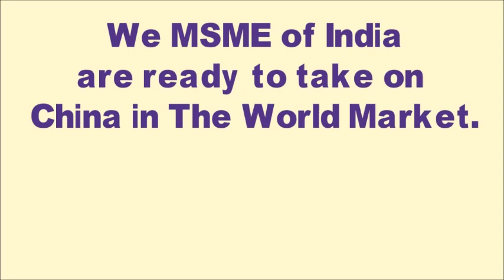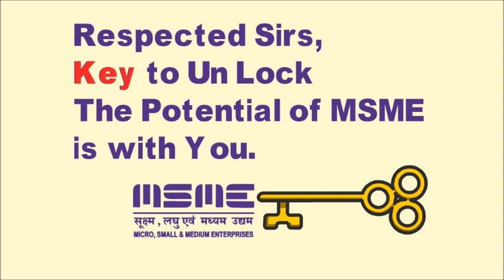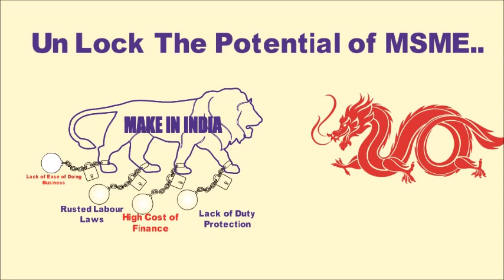Letter to PM and Nitin Gadkari on behalf or Laghu Udyog Bharti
Indian MSME can compete in World Market given level playing field against China. Ease of Doing Business, Productivity induced by Labour reform, Low interest burden on capital & Protection from dumping in domestic market is needed